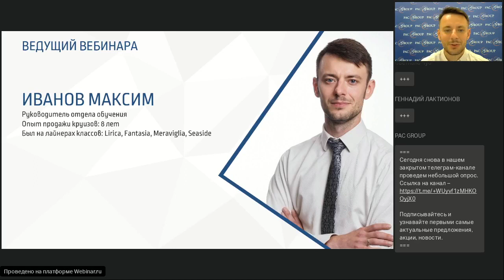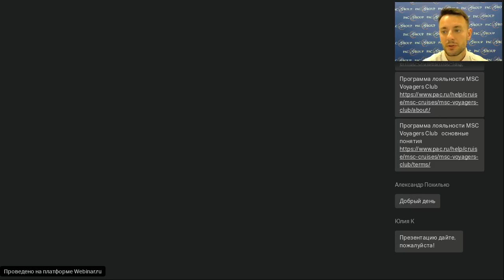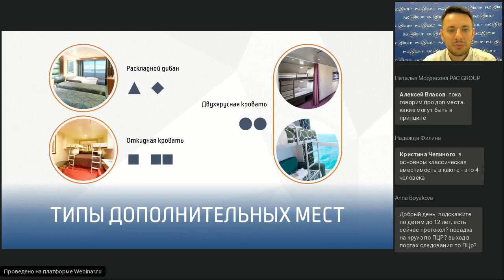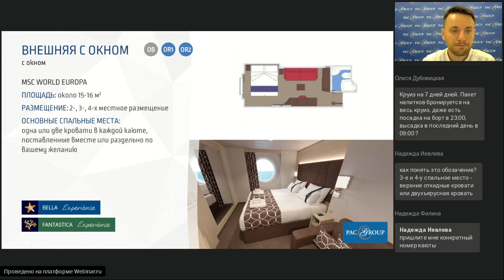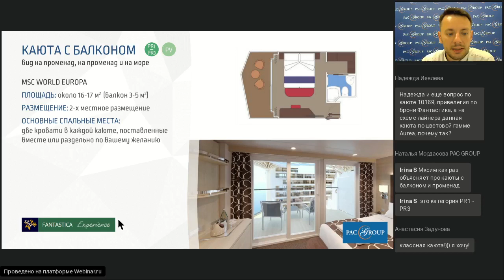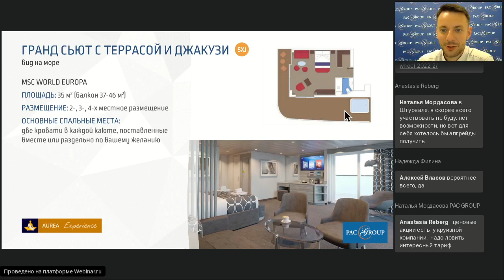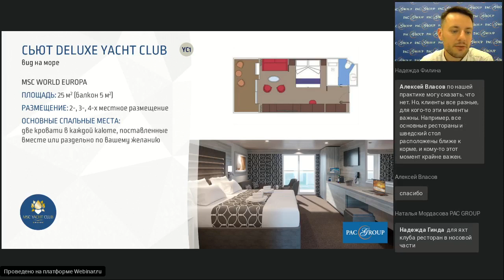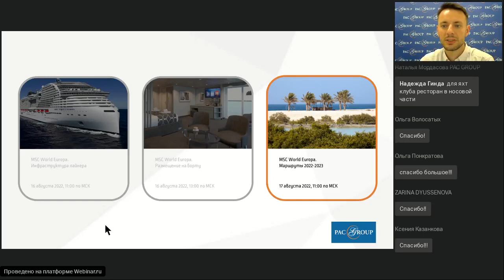MSC World Europa. Размещение на борту